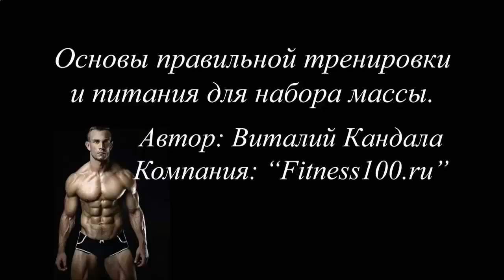КАК УПОТРЕБЛЯТЬ ПРОТЕИН ДЛЯ РОСТА МЫШЦ